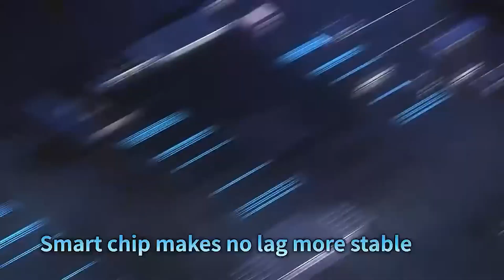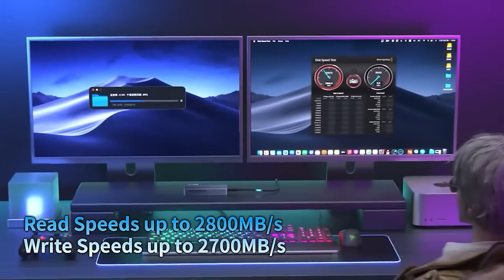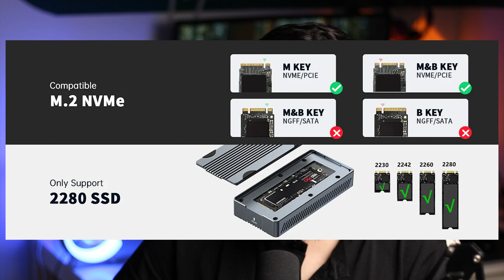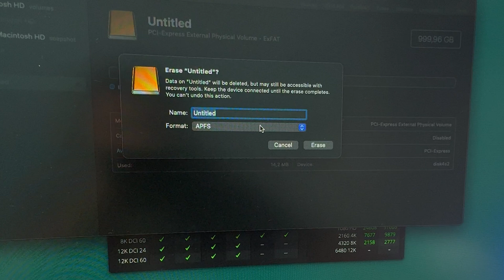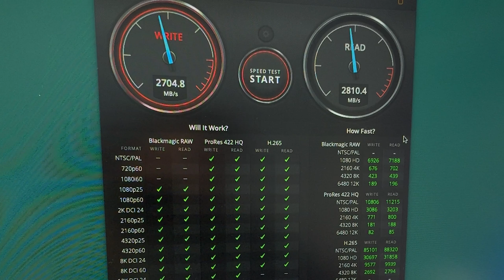Mac Depolama Alanına BOŞUNA Para Harcamayın! 🚀 Acasis TBU405PRO M1 ile 40Gbps Çözüm!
Mac’in depolama sorununa güçlü ve hızlı bir çözüm mü arıyorsun?
Thunderbolt 3/4 ve USB4 destekli Acasis TBU405Pro M1 SSD kutusu, 2800 MB/s hızlara ulaşan performansıyla tam bir canavar! 💨 Bu videoda bu kutuyu test ettim, fanlı yapısını inceledim ve kimler için uygun olduğunu anlattım.

Eğer Mac Mini, MacBook veya Windows cihazında yüksek hızlı veri aktarımı, video düzenleme, yedekleme gibi işler yapıyorsan, bu SSD kutusu tam senlik olabilir.

Bu videoda:
- Acasis TBU405Pro M1'in kutu içeriğini,
- Fanlı yapısını ve termal performansını,
- SSD montajını (termal ped yerleşimi dahil),
- Hız testlerini ve sonuçlarını detaylı şekilde anlatıyorum.

💡 Eğer siz de harici bir çözümle Mac’inizi ya da Windows cihazınızı uçurmak istiyorsanız, bu ürün ciddi bir aday olabilir.

📦 Ürün: Acasis TBU405Pro M1
🧠 SSD: WD_BLACK SN770 (DRAM’siz, PCIe Gen4)

⏱️ Bölümler:
00:00 Giriş
00:36 Acasis TBU405PRO M1
00:58 Acasis Kutusunun Özellikleri
03:48 Kutu Açılımı
05:06 Kullandığım SSD
05:33 Biçimlendirme Formatları
06:23 Hız Testleri (EXFAT Biçimlendirme)
06:37 Hız Testleri (APFS Biçimlendirme)
07:20 Fan ile İlgili Detaylar
07:42 Kimler İçin Uygun
08:35 Bitiş

Whatsapp ➤ mrbeyino

Merhaba ben İlhan Emro. Kanalımda Youtube üzerine eğitimler, Andorid ve Apple teknolojileri, İnstagram, Whatsapp gibi Sosyal Medya ipuçları, Adobe Premiere Pro ve CapCut gibi Video Edit dersleri buna ek olarak Ürün incelemeleri gibi içerikler üretiyorum.